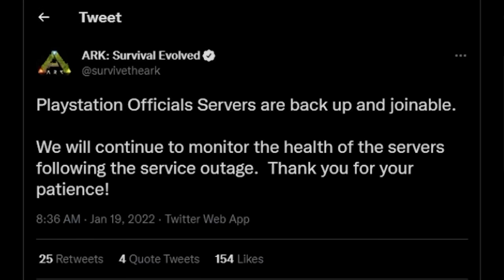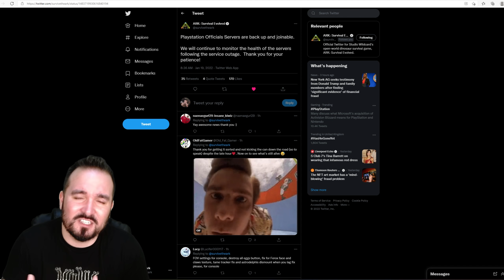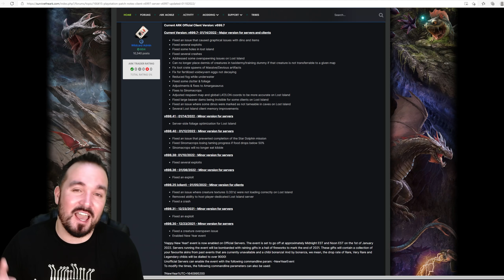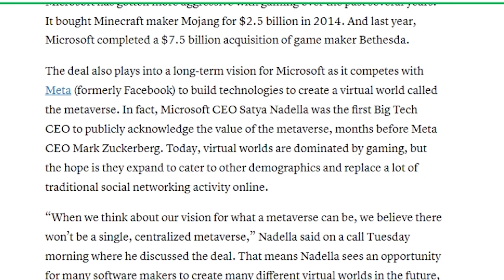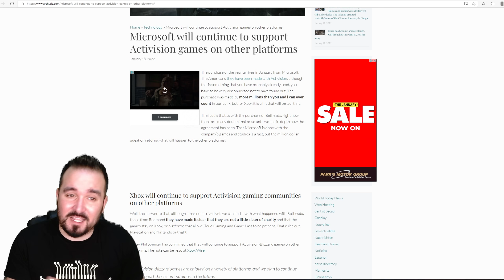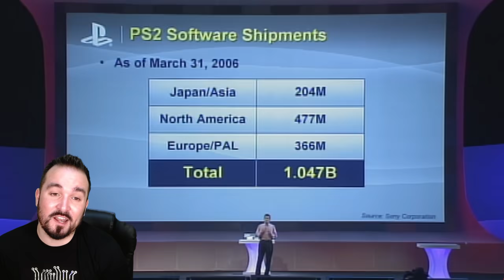ARK 2 will be Xbox Only? Playstation Patch Poses Problems! ARK Community News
All the latest ARK Survival Evolved News including Playstation Patch Problems & Xbox Buying Activision Blizzard could mean ARK 2 to be an exclusive...

1 TB (SSD)
500GB Rocket SSD
Hard Drive